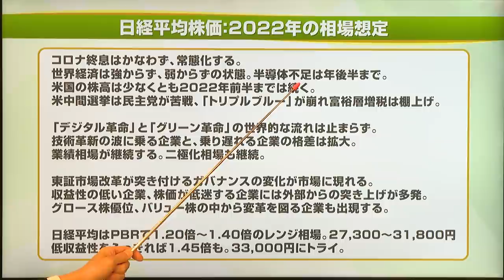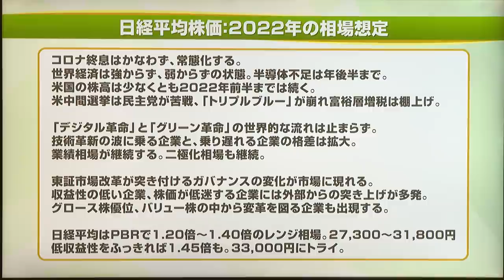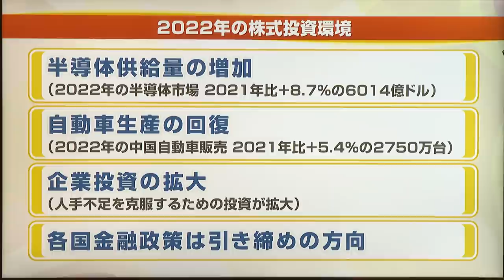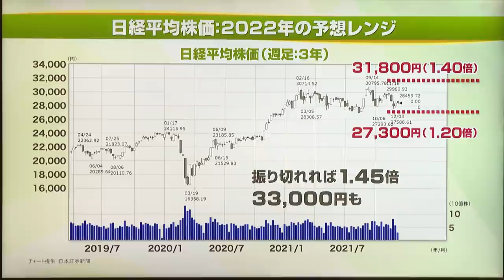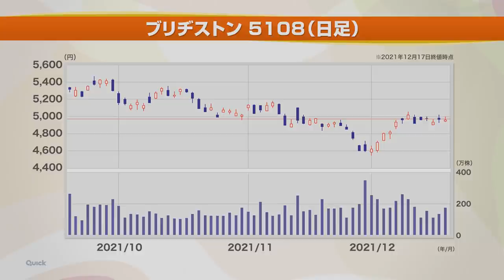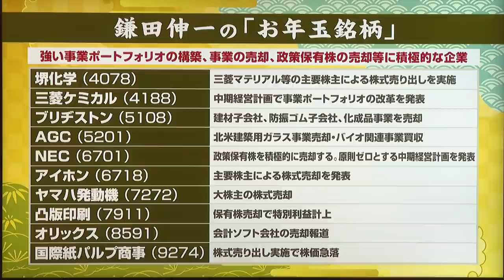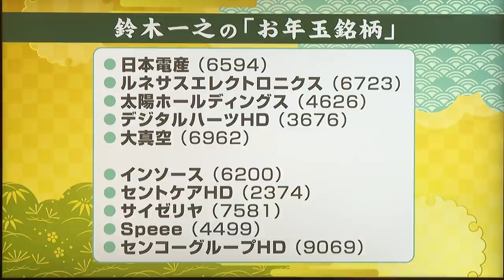2022年のお年玉 注目20銘柄を解説！！（2022年1月1日放送「マーケット・アナライズ plus+」）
2022年1月1日放送ハイライト
『2022年のお年玉　注目20銘柄を解説！！』
鈴木一之（アナリスト歴38年）
鎌田伸一（記者歴35年）
合計70年超のベテランが2022注目銘柄を厳選、分析。